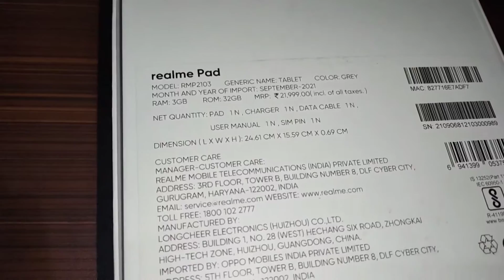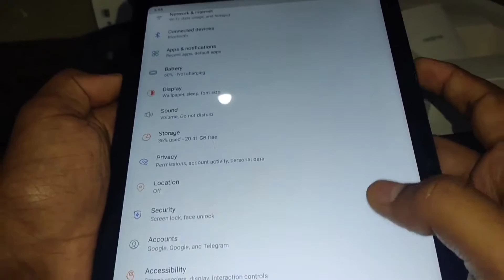Realme Pad Unboxing | 3 GB RAM 32GB ROM Wifi Only Tablet ( Grey )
The Realme Pad is the brand’s first attempt at an Android-powered tablet. It offers capable hardware in a slim package at budget prices. All of this works fine provided you aren’t looking at it as a productivity device.

The tablet has a quality display which is sharp and is bright enough to handle direct sunlight. Keeping media consumption in mind, it offers Widevine L1 certification, which allows for full-HD video streaming quality. Adding to that experience is the quad-speaker audio setup that delivers sound that’s loud and clear enough enough to fill a room.

Software performance is quite smooth, but with just 3GB or 4GB of RAM, this tablet would be best used for running basic apps and not graphically intense games. Battery life is quite good, and the Realme Pad can last about a day and a half with about an hour of gaming and several hours of video playback.

Brand Realme
Model Pad
Colours Real Grey, Real Gold
Display
Screen size (inches) 10.40
Touchscreen Yes
Resolution 2000x1200 pixels
Hardware
Processor 1.7GHz octa-core
Processor make MediaTek Helio G80
RAM 3GB
Camera
Software
Operating system Android 11
Skin Realme UI for Pad
Connectivity
USB Type-C Yes
Wi-Fi Yes
Wi-Fi standards supported 802.11 a/b/g/n/ac
GPS Yes
Bluetooth Yes
Bluetooth version 5.00
Headphones 3.5mm
Sensors
Proximity sensor Yes
Accelerometer Yes
Ambient light sensor Yes
Gyroscope Yes